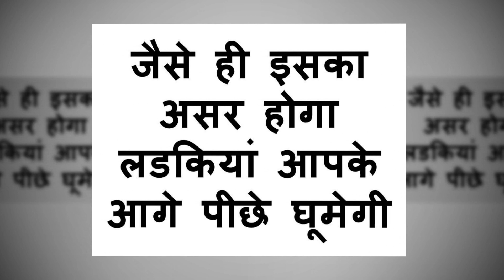एक बार मंत्र बोल दो लडकियां आपके आगे पीछे घूमेगी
Official Gyan